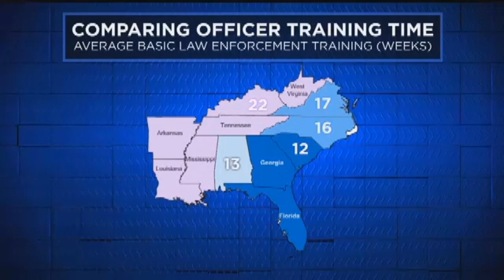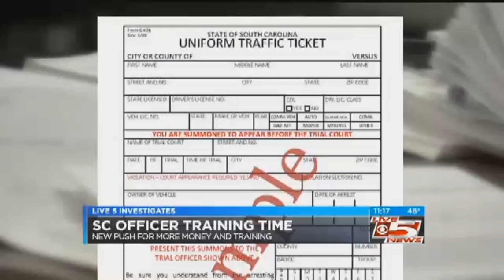Live 5 Investigates: Officer Training Time